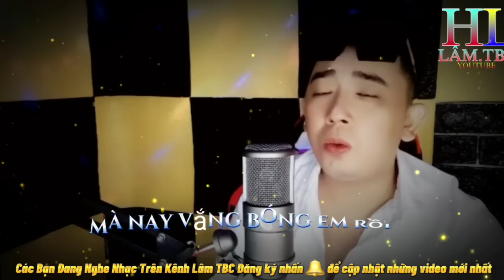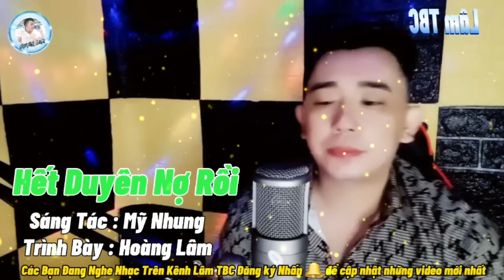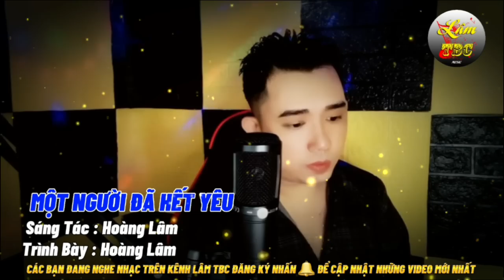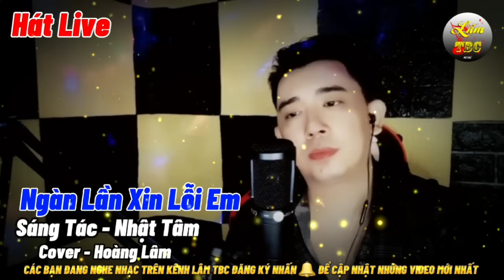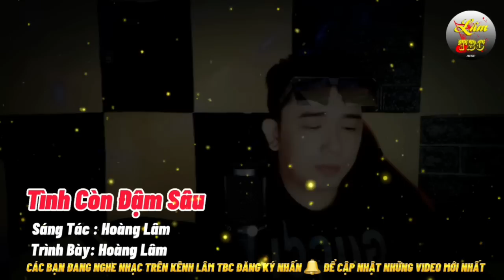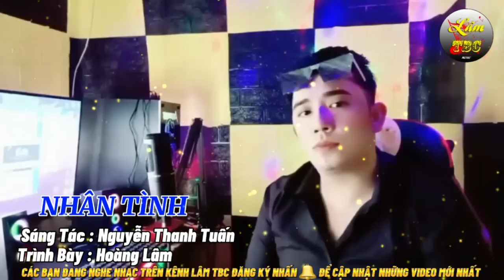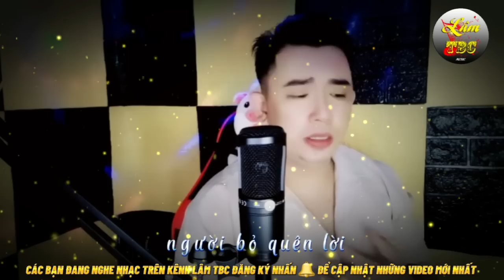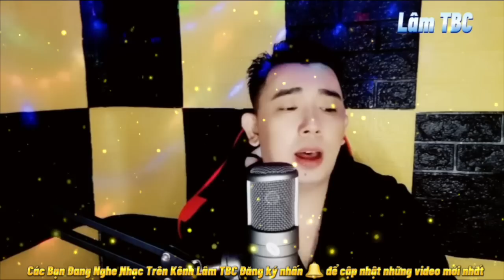Liên Khúc - Bến Vắng Em Rồi | Nhạc sống những ca Khúc Mới 2022 | Hoàng Lâm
liên Khúc  - Bến vắng em rồi & những ca Khúc khác

©© Bản quyền Video thuộc về Lâm TBC,